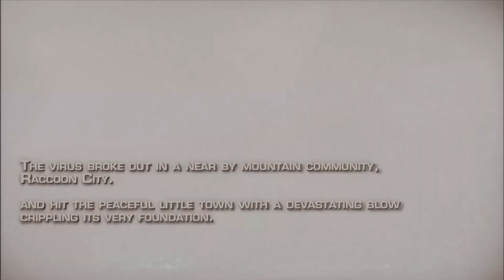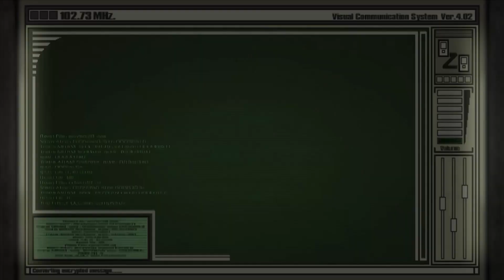Resident Evil 4 (2005) Retrospective. Nineties Action Movie The Game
Hello and welcome to my analysis of the original 2005 Resident Evil 4. I first played this game on the gamecube back when I worked in a game store in the UK. To me it isn’t just a great game but it also reminds me of a significant point in my life and it’s one I come back to again and again. With the Resident Evil 4 remake on the horizon I thought now would be a good time to finally revisit and maybe spend a bit of time talking about our hero Leon S Kennedy and his trip through rural Spain. Here we will have to fight off hordes of enemies infected with the new Las Plagas Parasites and face off against colourful villains such as Salazar and the charismatic Lord Saddler.

 Resident Evil 4 is an incredible high octane action game. It changed many things about the series. There are no zombies and there’s no slow paced horror anymore. Between the larger than life villains, campy dialogue and insane action RE4 feels more like a 90s action movie than a survival horror game. Even so it’s incredibly fun to play even now and really changed the way we thought about third person shooters from that point on.

 While it is easily one of the best games of the playstation 2 era it did cause a massive divide in the Resident Evil fanbase. Today we will be diving into the story, world and gameplay mechanics of this incredible entry in the series and see if we can’t uncover why so many people, even if they actually like this game, were a little disappointed that Resident Evil chose this direction to move in and also possibly address to some degree how it may have always been going this way.

So relax, pull up a chair and a glass of ice tea and let’s talk about Resident Evil, or if you’re from Japan, Biohazard 4.

Links—

Chapters—
00:00 Start
05:36 Mod Shoutout
07:59 Setup
13:41 Rural Spain
27:51 Gameplay
42:19 Conclusion

Socials—